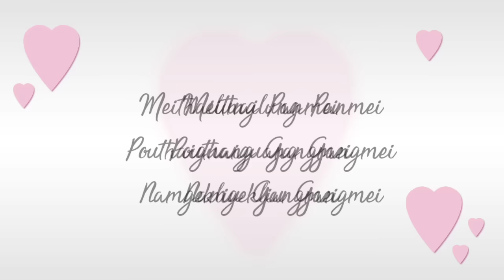LUNGNING KANEI EPISODE 2(THE LOVE CHAIN❤️) A Rongmei comedy WEB SERIES 2024